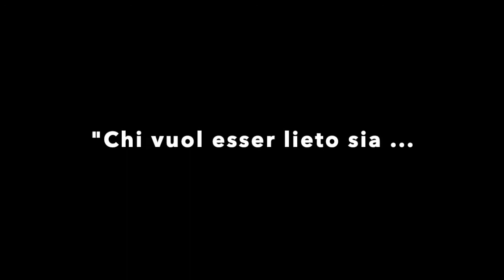"Chi vuol esser lieto sia. Del doman non v'è certezza" (Lorenzo il Magnifico)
... E poi, vieni a sapere che è la giornata mondiale dell'orgasmo e sfrutti l'idea per raccontare una piccola storia di sommo piacere ...

Grazie di cuore a Michele Basso - Milano, carissimo amico che con le sue sapienti sforbiciate ha scolpito le mie nuove, meravigliose ondine ...

... E a Carmelo Spina, che a Lugano si prende cura della salute e della bellezza dei miei capelli con forbici, ossigeno e caldi impacchi di preziose sostanze rigeneranti.

Grazie grazie grazie a tutti e due!!!
Vi stra-amo,
O.W. - J.L.

P.S.: Buon weekend, Eroi ed Eroine dei nostri tempi!

Il Canale YouTube "Jasmine Laurenti" è una finestra aperta sul Progetto di Valore Sociale "Ondina Wavelet World".

"Ondina Wavelet World" è il Progetto di Informazione, Educazione e Intrattenimento che, servendosi del potere creativo delle parole, ispira le persone alla ricerca di uno scopo ad aprirsi al cambiamento per scoprire chi sono, i valori che le guidano, il loro messaggio al mondo.
Così che, esprimendo al meglio la loro autenticità, possano vivere nella pace, nell'amore e in piena libertà.

Per sostenere il Progetto multimediale di Ondina:

- laika, commenta, condividi i tuoi video preferiti
- abbonati: ci sono tre fasce di abbonamento e bellissimi vantaggi riservati a chi ha scelto di supportare la realizzazione del Progetto multimediale!

In qualsiasi modo tu decida di accompagnare Ondina alla creazione di una Cultura basata sui Valori e sul potere creativo delle Parole, sappi che la tua presenza e la tua partecipazione sono importantissimi!

Siamo Amore! Siamo Luce! Siamo Uno!
LOve,
JL